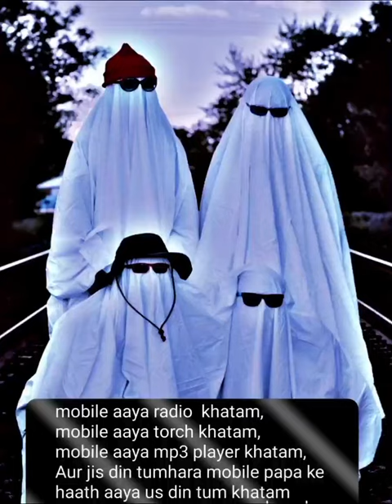capricorn //Tiktok//viral videos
2022 tiktok mashup
Trending reels
Viral video

aries
cricket tik tok
daily horoscope
daily horoscope today
dalai lama viral video

viral reels
viral shorts
weekly horoscope
weekly horoscopes
need your sath because i love you bahut sara song

enemy imagine dragons

enemy imagine dragons lyrics

enemy lyrics

enemy lyrics imagine dragons

imagine dragons enemy

imagine dragons enemy lyrics

imagine dragons jid enemy

lyrics enemy

lyrics enemy imagine dragons

lyrics imagine dragons enemy

music

pop

insta reel